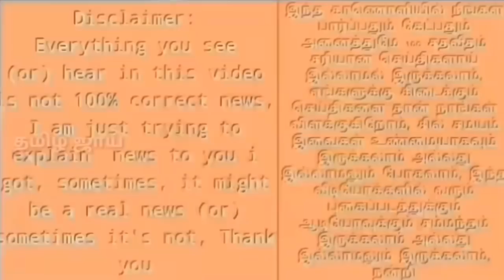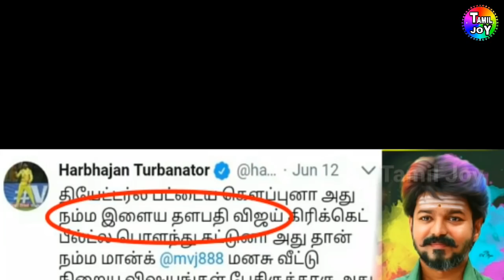தியேட்டர்ல மாஸ்..னா தளபதி விஜய் கிரிகெட்ல மாஸ்..னா ? இவருதான் | பாஜி சொன்ன ரகசியம் Harbhajan Tamil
தியேட்டர்ல மாஸ்..னா தளபதி விஜய் கிரிகெட்ல மாஸ்..னா ? இவருதான் | பாஜி சொன்ன ரகசியம் Harbhajan Tamil tweet, Harbhajan said actor Vijay, Vijay is mass in theatre Harbhajan Tamil tweet, Harbhajan Talk about actor Vijay, bhajji talk actor Vijay,